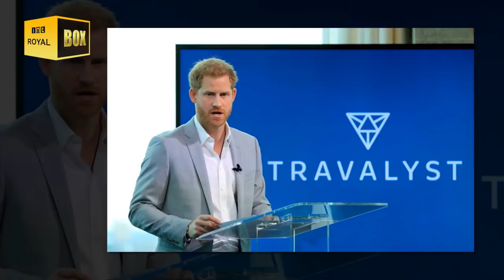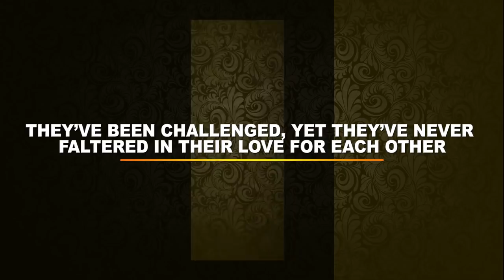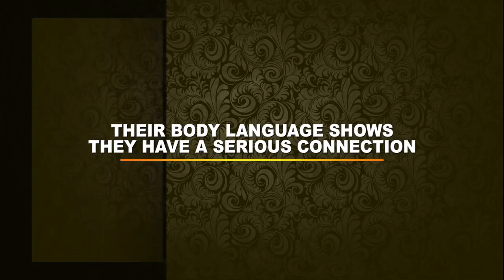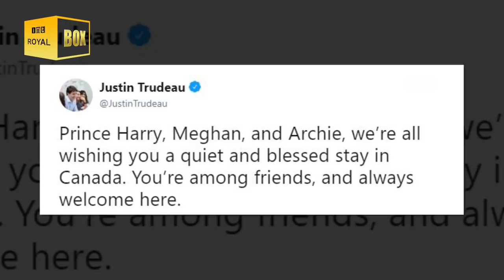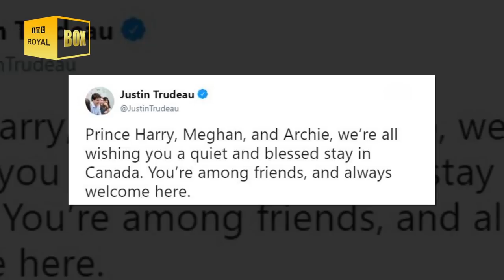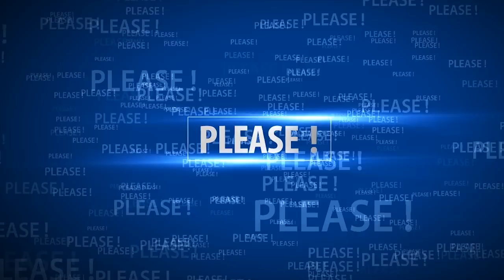The Strongest Relationship in the Royal Family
Source: the SUN, Twitter, Instagram